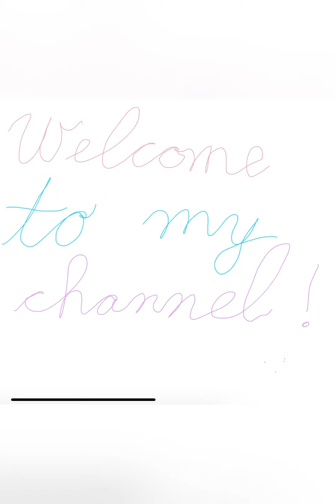Safari chess online (single play 1-5) | Vlog with Rosy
This video is about safari chess online (single play 1-5)
It is also my first video game video.